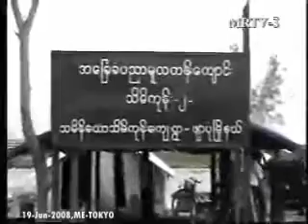Schools at strom hit areas are opened in Myanmar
19-Jun-2008, Myanmar

Member of National Disaster Preparedness Central Committee Minister for Hotels and Tourism inspected renovation of a monastrey and schools in Pyapon Township and provided the necessities. He offered provisions and construction materials to the Presiding Sayadaw of the monastery.

At ThaMeinHtawKoneTan Model Village, the Minister looked into reconstruction of the village high school and TheinGone No.2 primary school where he encouraged the students learning there and fulfilled the requirements. There are 236 schools in Phyapon township, and 196 in KyaitLatt Township, and all of them are now opened.

Afterwards, the Minister and party inspected durability of roads and bridges along the route and gave instruction to the officials.

They then went back to ThaMeinHtawKoneTan